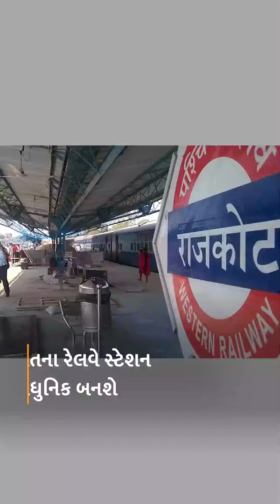ગુજરાતના રેલવે સ્ટેશનો અત્યાધુનિક બનશે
ગુજરાતના રેલવે સ્ટેશનો અત્યાધુનિક બનશે : અમદાવાદ ડિવિઝનના 9, રાજકોટ ડિવિઝનના 12 તો વડોદરા ડિવિઝનના 8 રેલવે સ્ટેશનનો પુનર્વિકાસ થશે